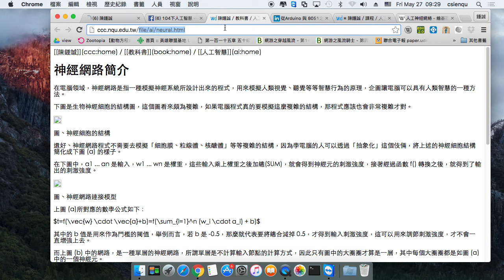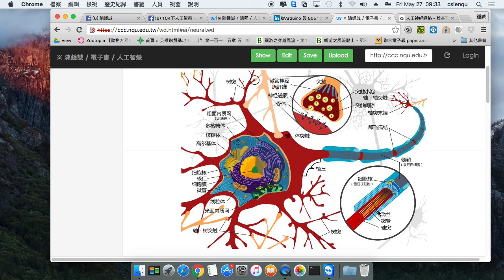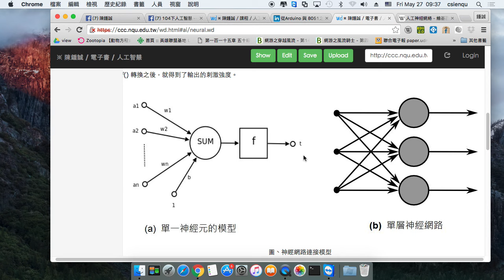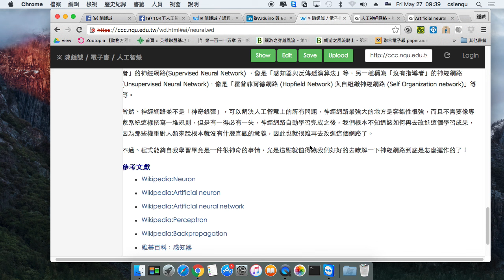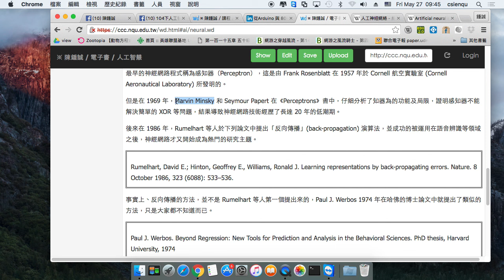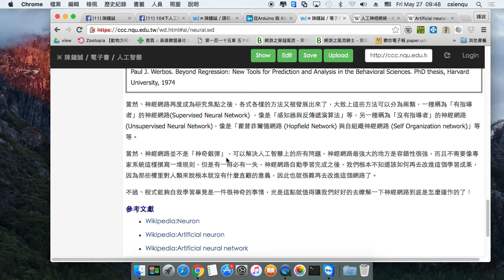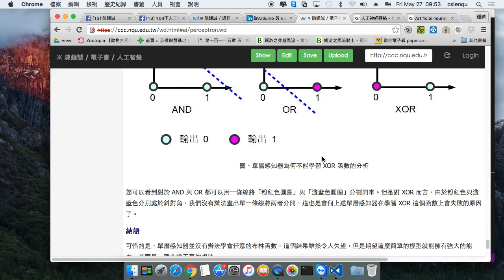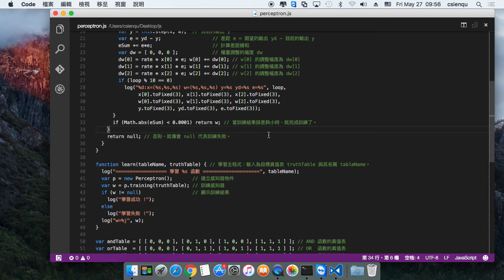單層神經網路 -- 感知器